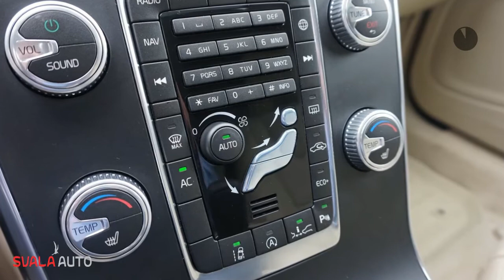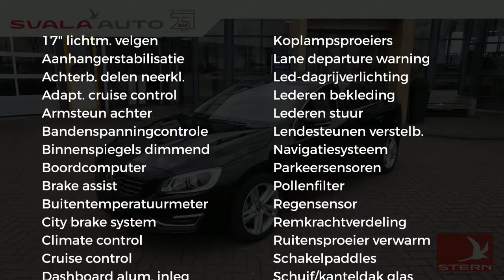Volvo S60 T6 306PK Aut Summum Intellisafe Schuifdak